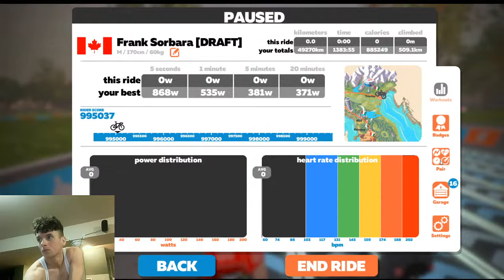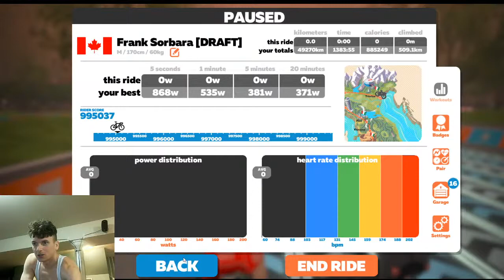Zwift Race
Internet Cut out here went on to win, but the plan went sideways as was trying to fix internet problems for couple minutes